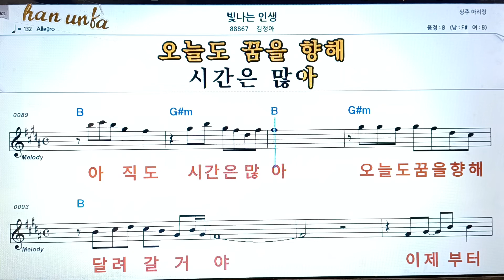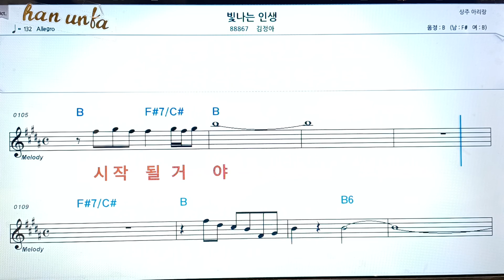빛나는 인생/김정아👍노래 반주, 코드 악보,가라오케💋Karaoke*Sheet Music*Chord*MR